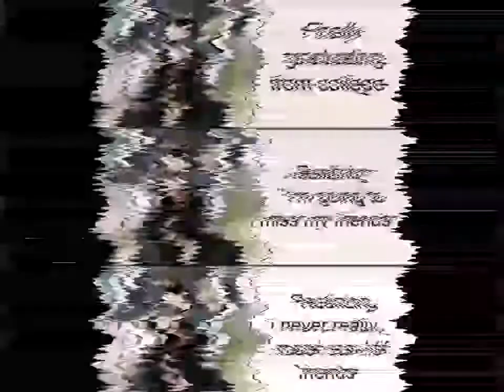Tatsuya Ukyo saves us from cringe anime memes